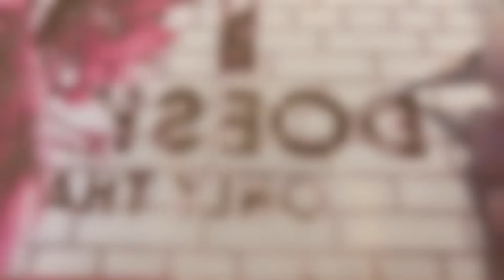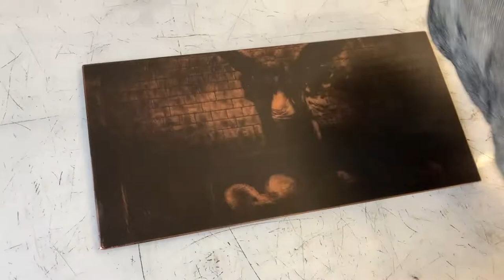Mezzotint with Stuart Duffin RSA, for Glasgow Print Studio Learning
Filmed by workshop assistant, Kerry Douglas, in the Glasgow Print Studio professional workshop. Master printer Stuart Duffin demonstrates the process of mezzotint.
To find out more about Glasgow Print Studio open access workshop , exhibitions, learning & archive